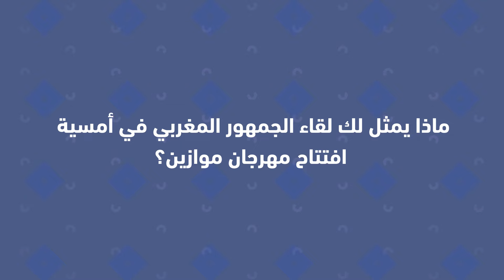هبة طوجي ترفض التعليق على مشكلتها مع بسمة بوسيل وتتحدث عن غنائها بالمغربية ووصول نجوم عرب للعالمية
هبة طوجي ترفض التعليق على مشكلتها مع بسمة بوسيل وتتحدث عن غنائها بالمغربية ووصول النجوم العرب للعالمية